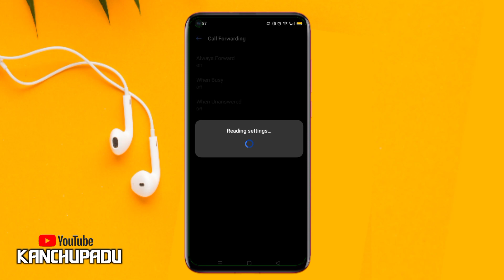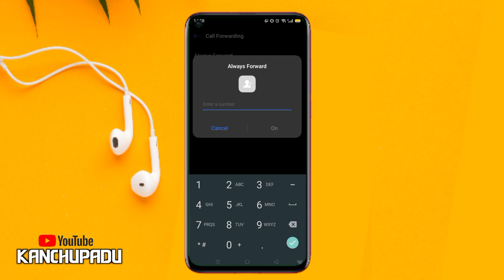Whats is the call Forwarding ? How to use and Activate ||Call divert ela cheyalo chusi nerchukondi